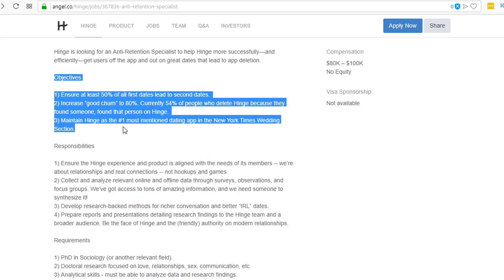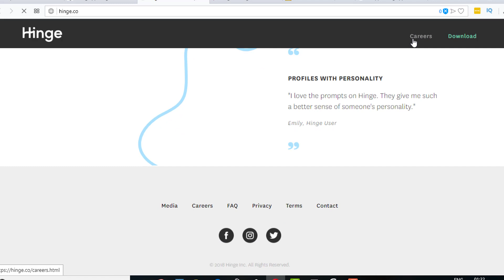Anti Retention Specialist Job offers - Hinge App Jobs पाने के लिए बॉस के साथ जाना पड़ेगा डेट पर?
Anti-Retention Specialist Jobs Offer

FRIENDS!! Hinge is looking for an Anti-Retention Specialist to help Hinge more successfully—and efficiently—get users off the app and out on great dates that lead to app deletion.
details of the job posting can be found here.

 Objectives:  Job Description - बॉस के साथ डेट पर जाइए और पाइए JOB, सैलरी होगी 67 लाख

 3) Maintain Hinge as the #1 most mentioned dating app in the New York Times Wedding Section.
 2) Increase “good churn” to 80%. Currently 54% of people who delete Hinge because they found someone, found that person on Hinge.
 1) Ensure at least 50% of all first dates lead to second dates.

This job offers a monthly bar and restaurant allowance, but you'll have to go on a date with the boss to get it

 Responsibilities for Hinge App Jobs

 4) Prepare reports and presentations detailing research findings to the Hinge team and a broader audience. Be the face of Hinge and the (friendly) authority on modern relationships.
 3) Develop research-backed methods for richer conversation and better “IRL” dates.
 2) Collect and analyze relevant online and offline data through surveys, observations, and focus groups. We’ve got access to tons of amazing information, and we need someone to synthesize it!
 1) Ensure the Hinge experience and product is aligned with the needs of its members -- we’re about relationships and real connections -- not hookups and games.

 Requirements - You will have to go with the boss to get a job here on the date, salary is 67 lakhs

 1) PhD in Sociology (or another relevant field).
 2) Doctoral research focused on love, relationships, sex, communication, etc.
 3) Analytical skills - must be able to analyze data and research findings.
 4) Communication skills - must be able to effectively communicate when conducting focus groups or interviews, and when relaying relevant information back to the team.
 5) Problem solving skills - ability to identify, study, and solve sociological problems as they relate to dating.
 6) Media experience a plus.

Job paane ke lie boSs ke saath jaana padega Date par, sailery hai 67 laakh rupaye - Anti-Retention Specialist Job